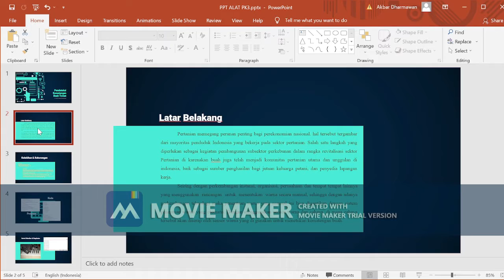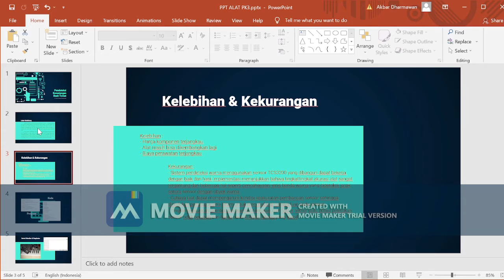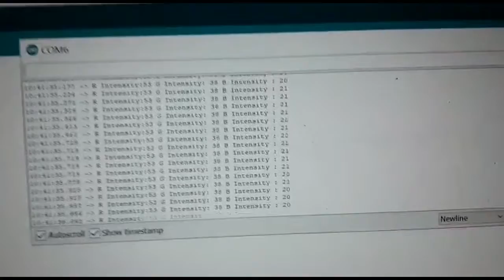I0719007_Akbar Dharmawan_Alat Pendeteksi Kematangan Buah Tomat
Alat ini menginisialisai warna pada tomat. Hasilya ditampilkan pada LCD. Nilai keluaran sensor yaitu ada 3 warna yaitu R, G, B. Dimana masing masing akan mengeluarkan nilai, maka dapat ditentukin matang atau tidaknya.

Pembimbing : Dr. Ir. Augustinus Sudjono, M.T.